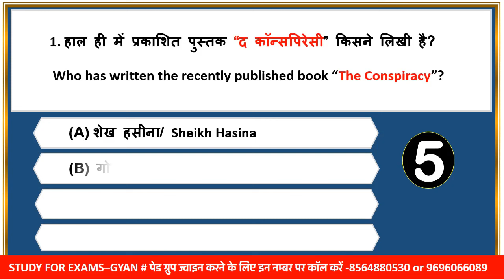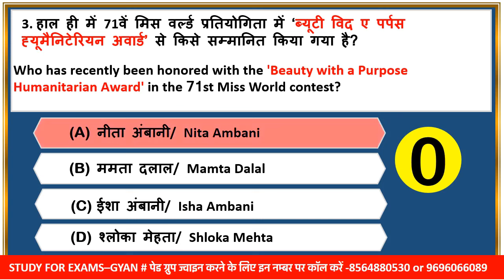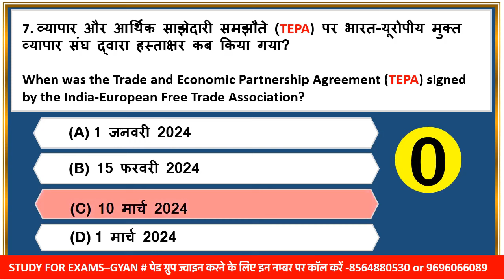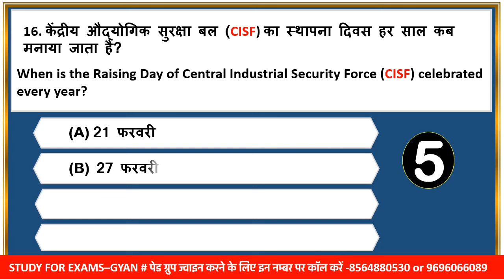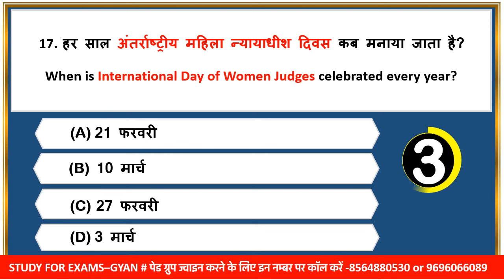11 March 2024 daily current affairs quiz pcs uppcs ahc ro aro bpsc upsssc vdo hcs ukpsc mppsc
0:00 intro
0:20 daily news analysis 2024
0:45 daily current affairs 2024
0:55 March 2024 current affairs
1:02 March month current affairs
1:06 pib news analysis 2024
1:17 most important current affairs 2024
1:30 pib current affairs best current affairs
1:40 monthly current affairs 2024